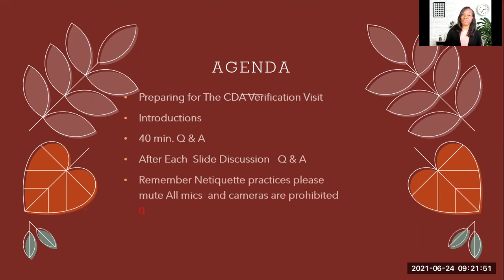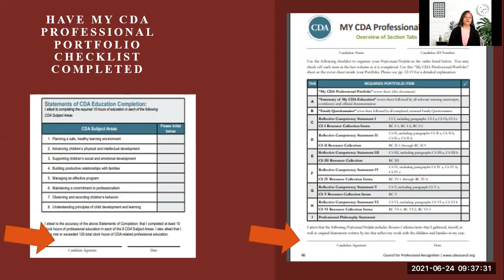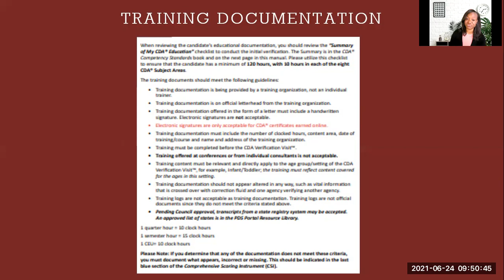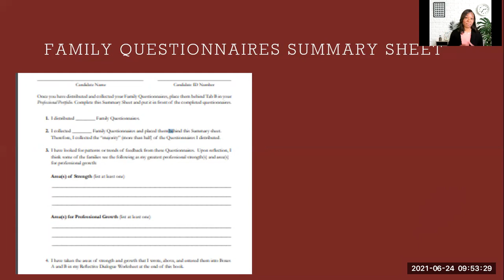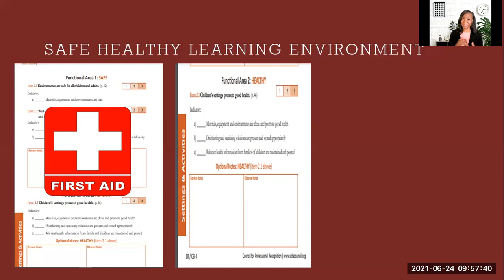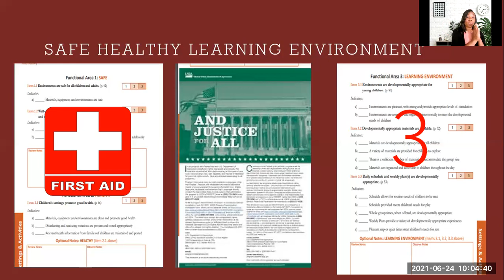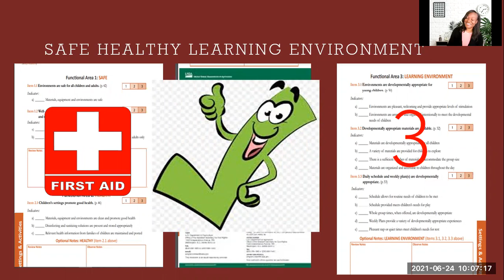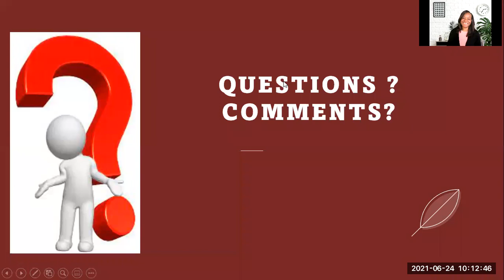How to Maintain a Safe Healthy Learning Environment Verification Visit PDS Findings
Ask The Teacher?
Q&A Resource for Parents, Educators, or Child Development Associate Candidates

(Covid Information Verification Visit  classroom set-up) Communication Professionalism
ABC TUTOR LLC is a Christian-based company that provides early childhood education classes for students.  Our programs  Include Vacation Bible School Bilateral Boot Camp or (VBSBBC), Remote learning preschool program, and Child Development Associate or (CDA) Mentorship program. ABC-Tutor is your Early Childhood Education Resource!